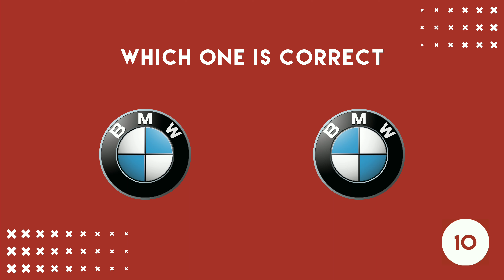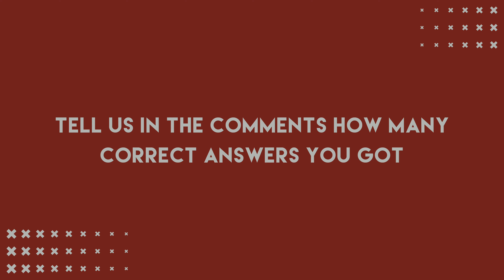Guess the correct logo | Logo quiz challenge #1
adobe illustrator tutorial,
adobe illustrator شرح,